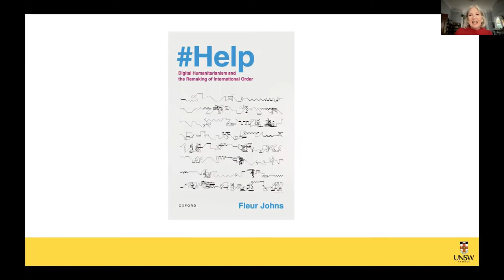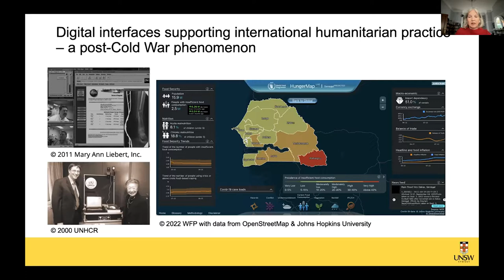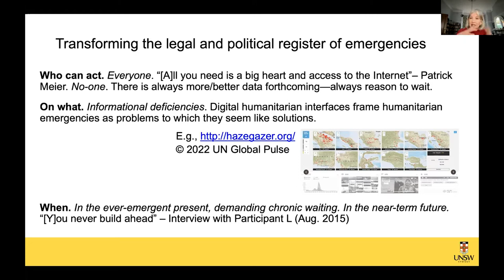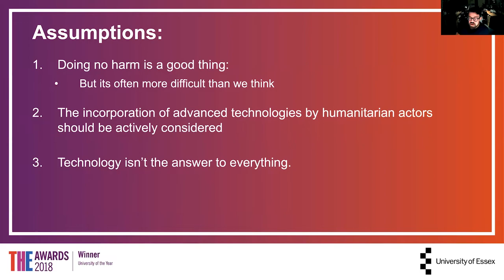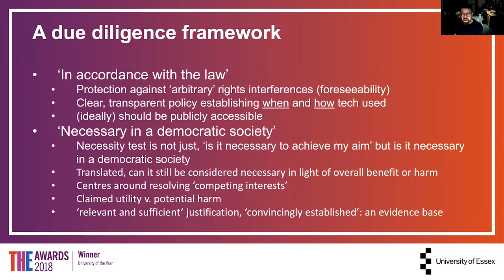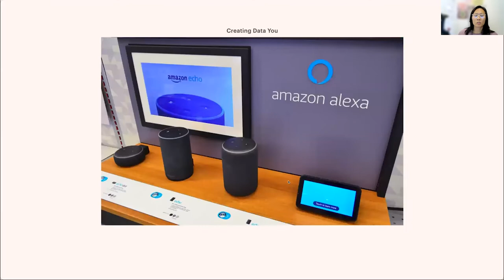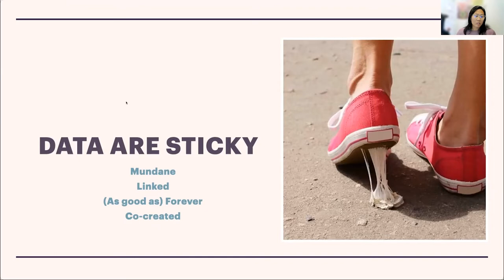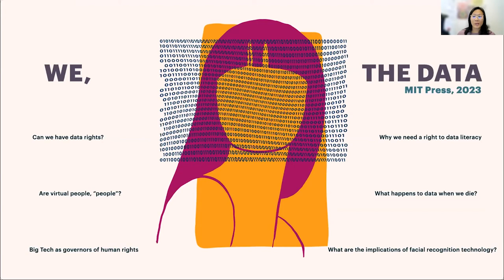Matrix on Point: Humanitarian Technologies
Now more than ever, humanitarianism is being conducted at a distance. As humanitarian efforts shift from in-kind and in-person assistance to cash- and information-based assistance, how does this change what humanitarian work looks like?

Recorded on September 26, 2022, this "Matrix on Point" panel featured a group of scholars examining how technology raises new questions about the efficacy of humanitarian interventions, the human rights of recipients, and the broader power relations between donors and recipients.

The panel included Daragh Murray, Senior Lecturer at the University of Essex Human Rights Centre & School of Law; Fleur Johns, Professor in the Faculty of Law & Justice at UNSW Sydney; and Wendy H. Wong, Principal’s Research Chair, Professor, Political Science, The University of British Columbia. The panel was moderated by Laurel E. Fletcher, Clinical Professor of Law at the UC Berkeley School of Law, where she directs the International Human Rights Law Clinic.

This panel was presented as part of the Matrix On Point discussion series, an event series focused on cross-disciplinary conversations on today’s most pressing contemporary issues. Offering opportunities for scholarly exchange and interaction, each Matrix On Point features the perspectives of leading scholars and specialists from different disciplines, followed by an open conversation. These events are free and open to the public.